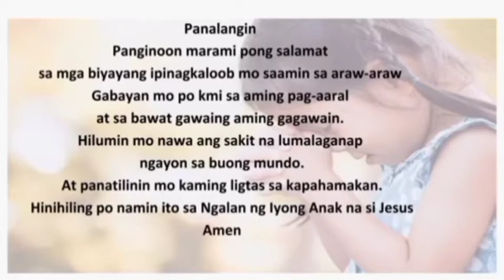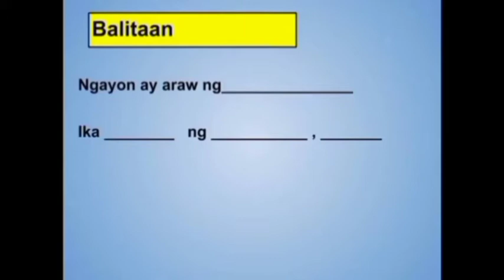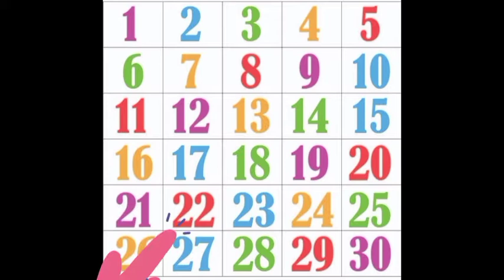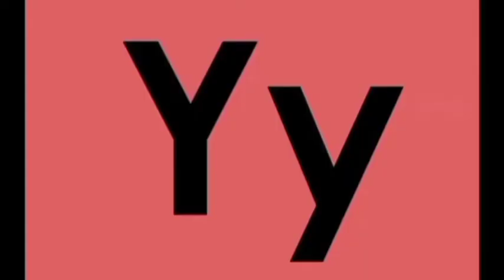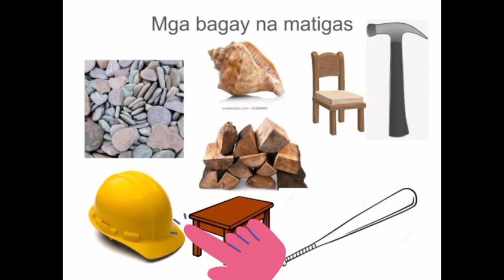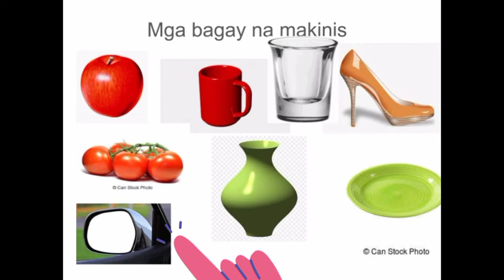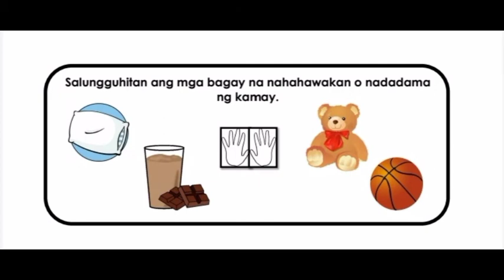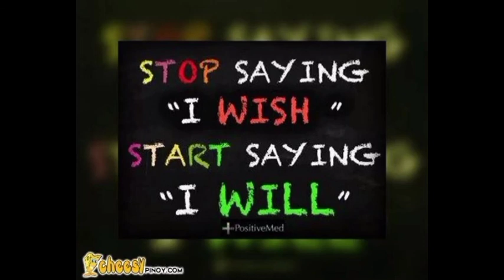WEEK 8 DAY 5 MGA BAGAY NA NAHAHAWAKAN NG AKING MGA KAMAY